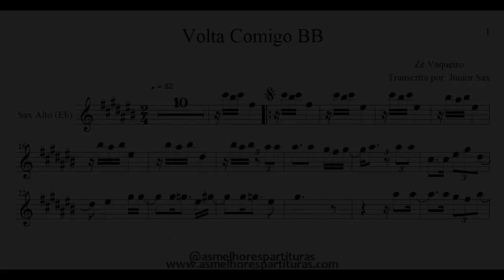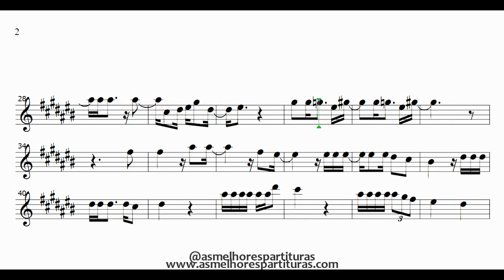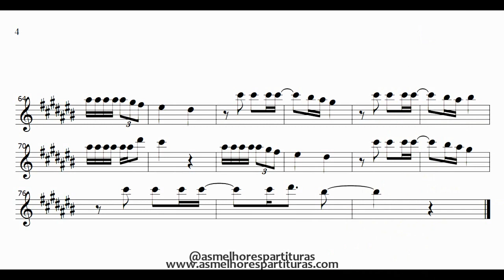Partitura - Volta Comigo BB (Zé Vaqueiro) Sax Alto (Eb)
Fala, pessoal!
Hoje trago-vos mais uma partitura que os membros do grupo VIP escolheram!

Quer entrar no grupo VIP para receber o PDF + Playback de todas as partituras que saem aqui no canal? Apenas R$10,00 por mês! Entre em contato pelo (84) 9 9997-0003 ou clique

Se você deseja participar do Grupo VIP onde disponibilizo todos os PDF's dessas partituras que são postadas aqui no canal por apenas R$10,00 mensais é só clicar no link e confirmar sua participação